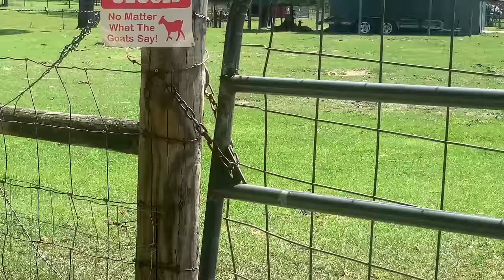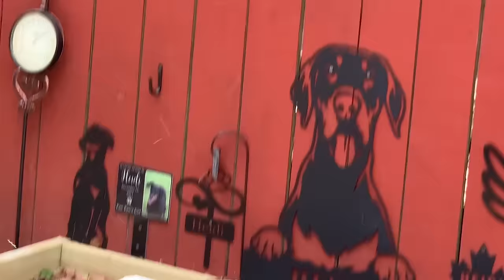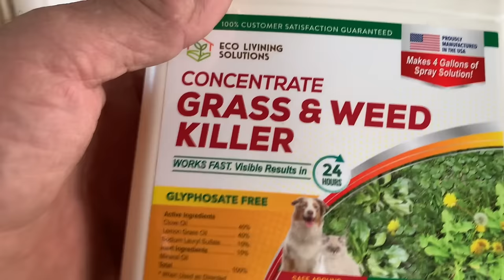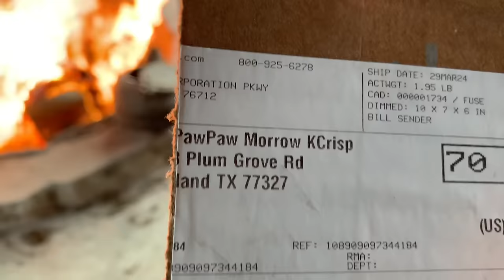Is she Spoiled